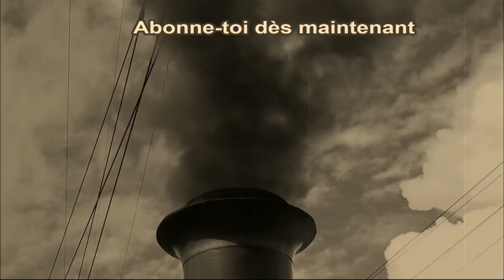Pacific 01 202 - Parade navale CGN 2017 [Utra HD / 4K vidéo]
A l'occasion de la traditionnelle parade navale CGN, la 01 202 organisait un train spécial Lyss - Payerne - Moudon - Palézieux - Lausanne - Morges et retour par Neuchâtel.
Voici quelques images prises de mon drone (et de ma caméra au sol) à Moudon et Bavois